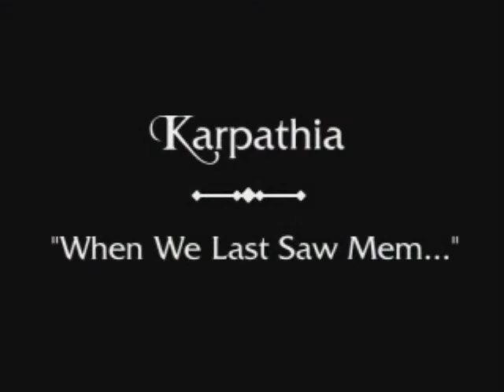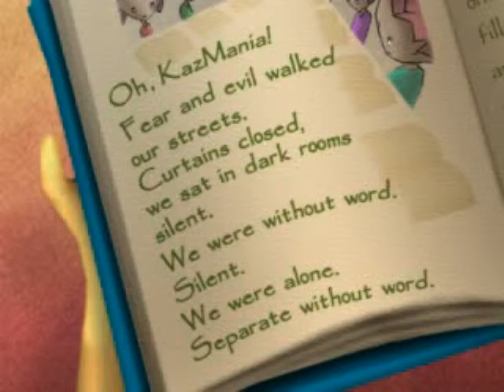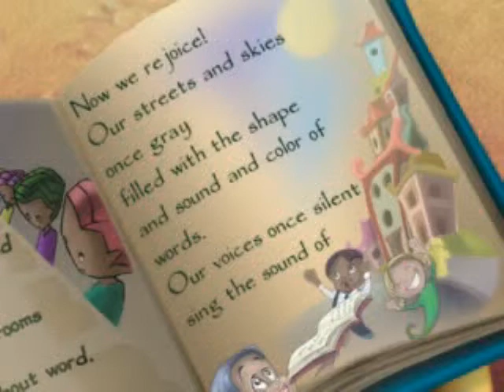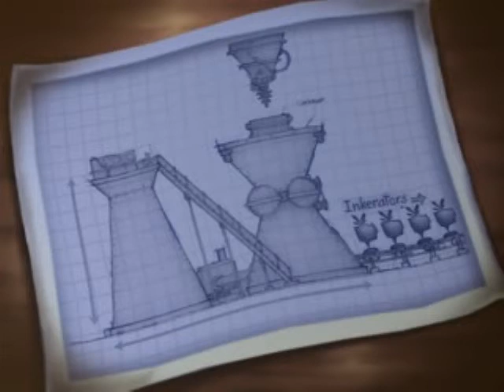Kazmania 2: Chaos In Kazmania (PS1) (Animated Cutscenes Only)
All animated cutscenes from the Lightspan game, "Kazmania 2: Chaos In Kazmania".